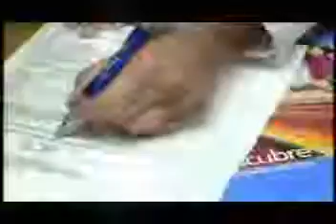Lan 10 Aniversario El Encanto de Volar (Version Corta) (Peru 2009)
El Garaje Lowe